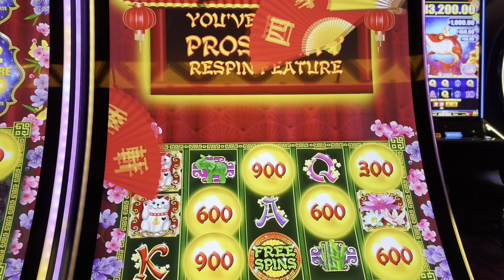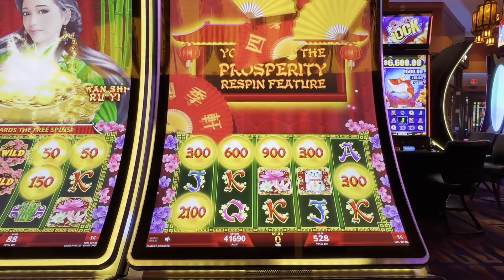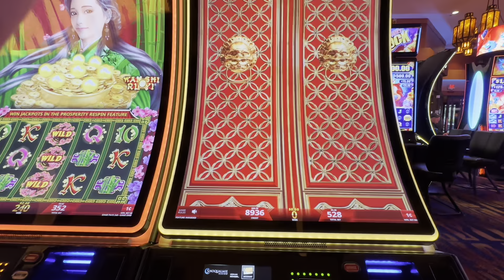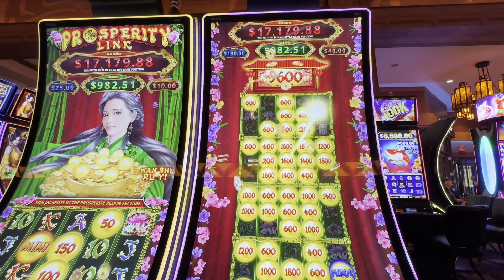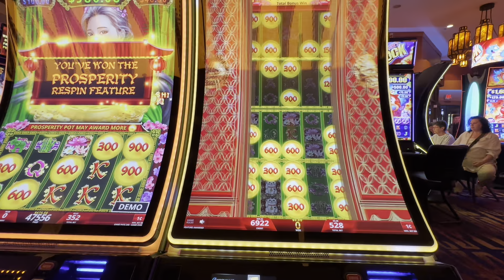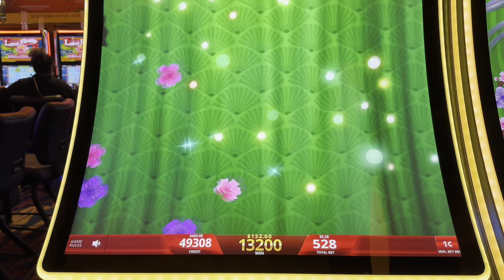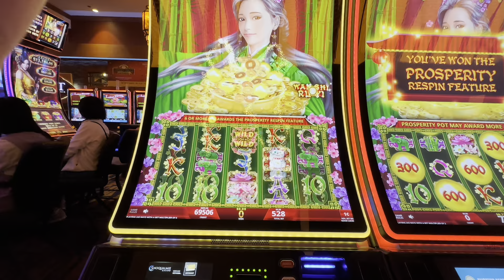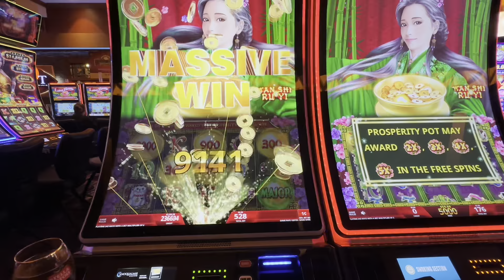Low Limit Prosperity Link Paying Me Thousands Of Dollars 💵